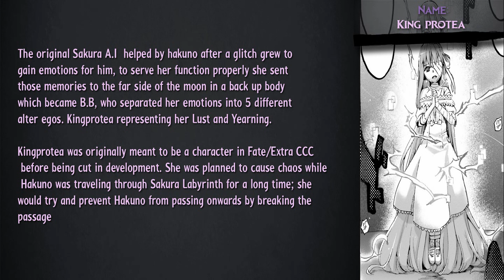The complete Story of: King-Protea 【Fate CCC foxtails】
Thank you for watching the video, if you found any value or enjoyment in this video please comment and like if you like really like my content then consider subscribing and ringing the notification bell.